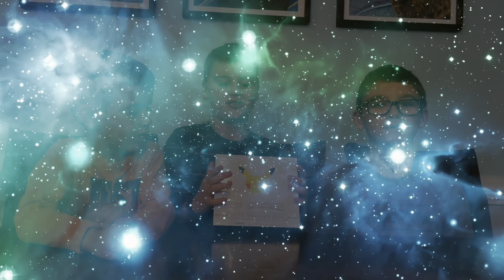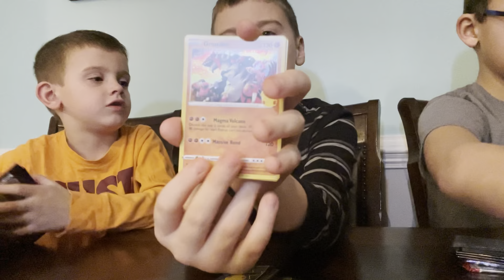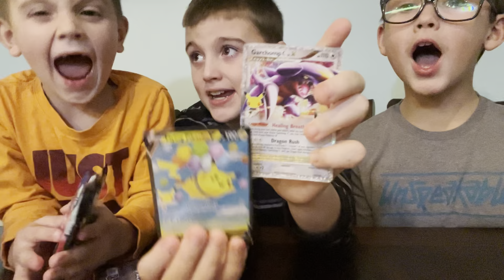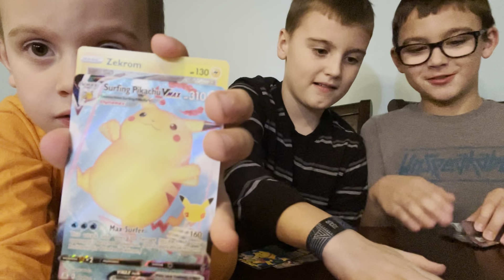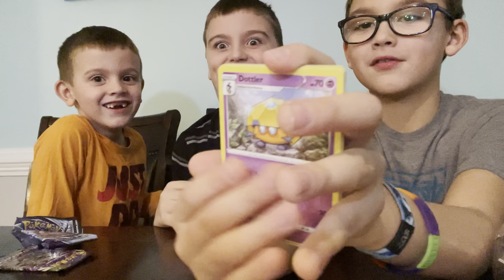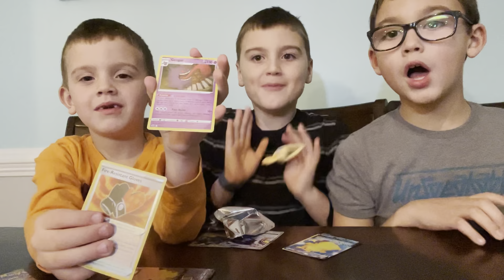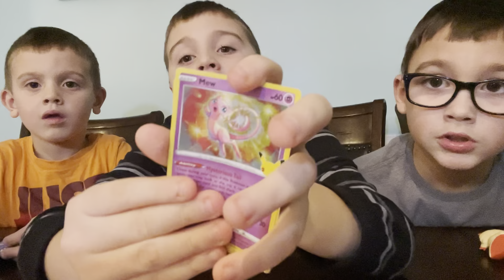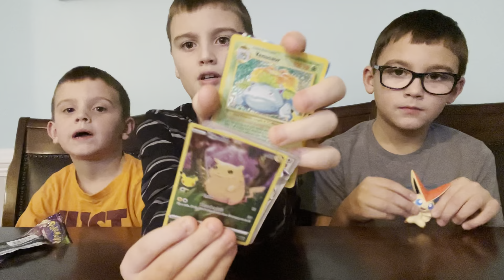🥳 Celebrations 🎉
Opening up a Pokémon Sword & Shield Celebrations ETB!